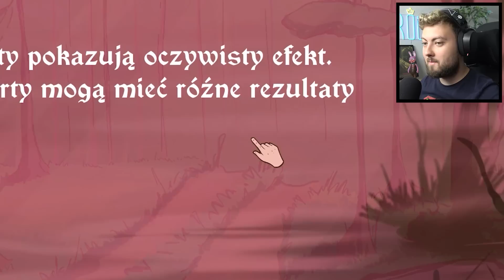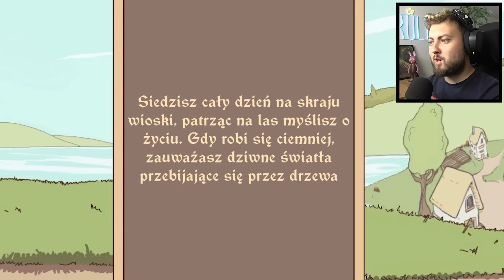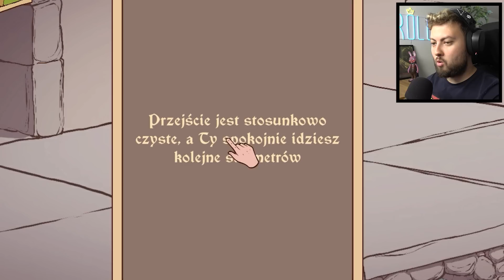POKOCHASZ TE GRĘ! ► The Choice of Life: Middle Ages #1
🡆 ENEBA 🡆 idealne miejsce do zakupu gier!
🡆 5.000 LIKE = od razu NOWY ODCINEK z The Choice of Life!

🡆 Kup cyfrowe karty podarunkowe w najlepszej cenie!
🡆 Kup punkty FIFA PSN, Apex Coins i walutę GTA Online!